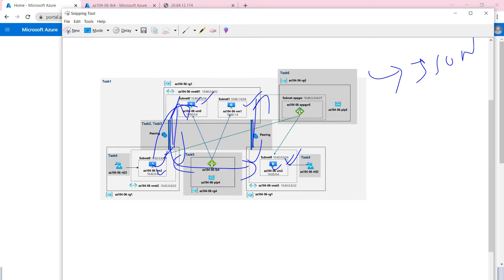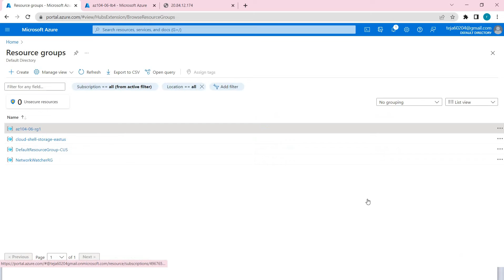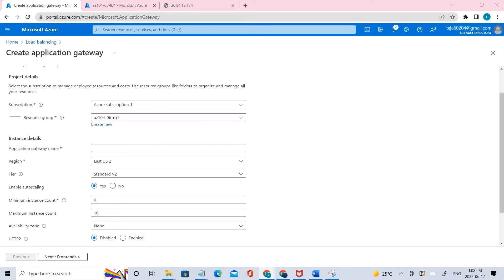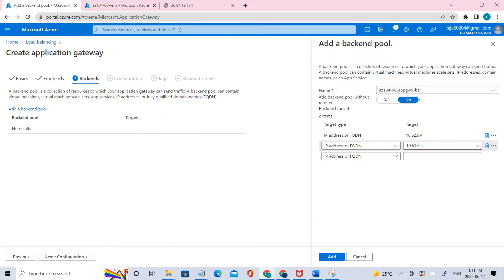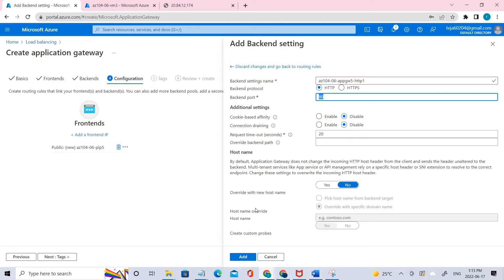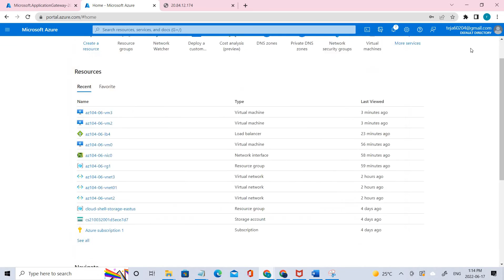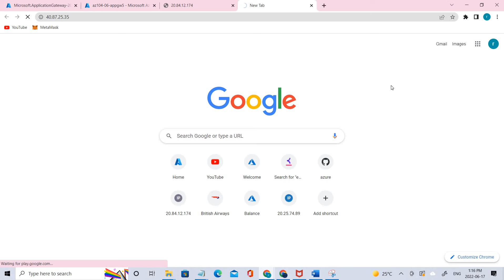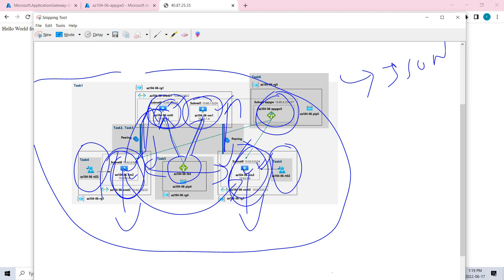Implement Azure Application Gateway|subnets|azure tutorial for beginners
This Series is related to AZ-104-MicrosoftAzureAdministrator labs.
This exam measures your ability to accomplish the following technical tasks:
manage Azure identities and governance;
implement and manage storage;
deploy and manage Azure compute resources;
configure and manage virtual networking;
and monitor and back up Azure resources.

Azure Application Gateway is a web traffic load balancer that enables you to manage traffic to your web applications. Traditional load balancers operate at the transport layer (OSI layer 4 - TCP and UDP) and route traffic based on source IP address and port, to a destination IP address and port.

Application Gateway can make routing decisions based on additional attributes of an HTTP request, for example URI path or host headers. For example, you can route traffic based on the incoming URL. So if /images is in the incoming URL, you can route traffic to a specific set of servers (known as a pool) configured for images. If /video is in the URL, that traffic is routed to another pool that's optimized for videos.

Application Gateway is available under a Standard_v2 SKU. Web Application Firewall (WAF) is available under a WAF_v2 SKU. The v2 SKU offers performance enhancements and adds support for critical new features like autoscaling, zone redundancy, and support for static VIPs. Existing features under the Standard and WAF SKU continue to be supported in the new v2 SKU, with a few exceptions listed in comparison section.

The new v2 SKU includes the following enhancements:

Autoscaling: Application Gateway or WAF deployments under the autoscaling SKU can scale out or in based on changing traffic load patterns. Autoscaling also removes the requirement to choose a deployment size or instance count during provisioning. This SKU offers true elasticity. In the Standard_v2 and WAF_v2 SKU, Application Gateway can operate both in fixed capacity (autoscaling disabled) and in autoscaling enabled mode. Fixed capacity mode is useful for scenarios with consistent and predictable workloads. Autoscaling mode is beneficial in applications that see variance in application traffic.

You can also learn from Microsoft labs in Github.